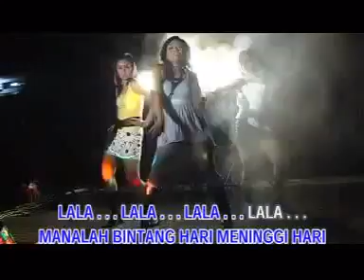"Bola" - Various Artists - House Mix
House Mixed, Laksamana Raja Dilaut by Various Artists Prod. PURNAMA RECORDS Distributor.Hui Hvang Enterprise  @2007